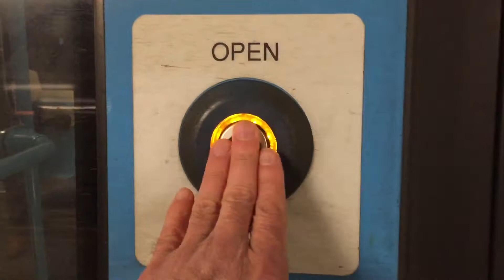London Victoria Train Station at Peak Time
This is how London Victoria train station looks like when it is a peak time at the station.